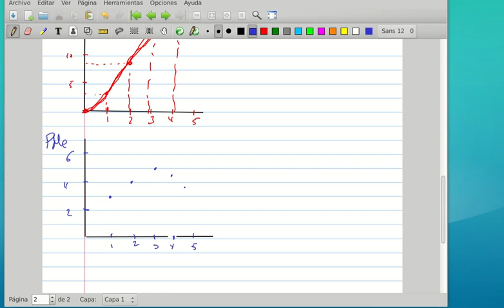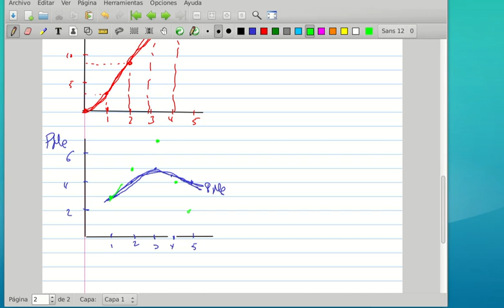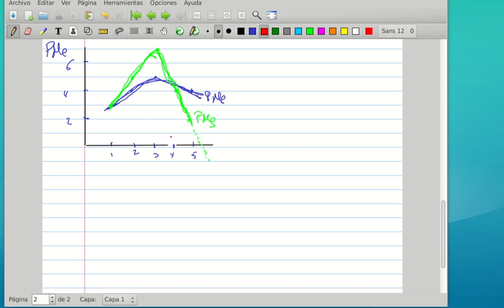Repaso Funciones de producción Productividad y punto umbral